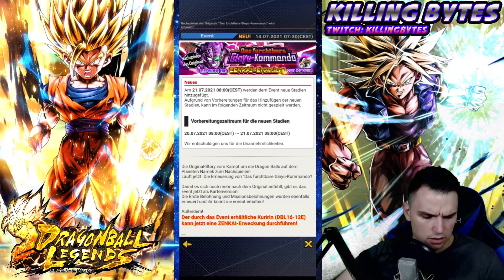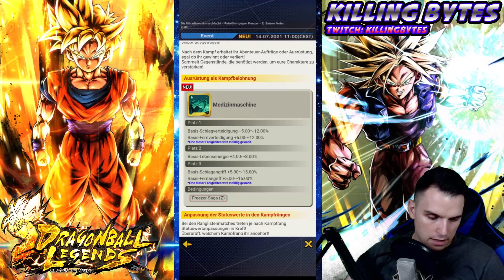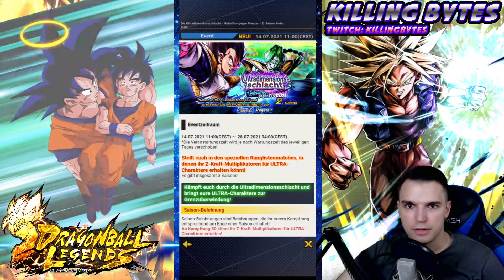Update & News LF Freezer, krasses, Equipment, gratis Summon Dragon Ball Legends deutsch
Ein neuer Mittwoch eine neue Folge Update and News!